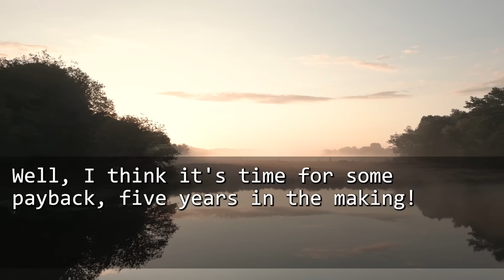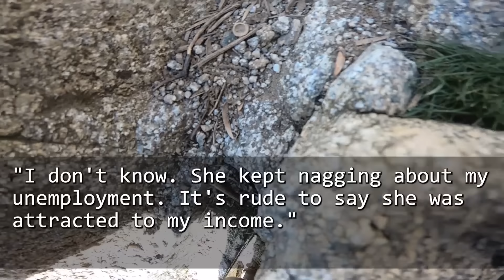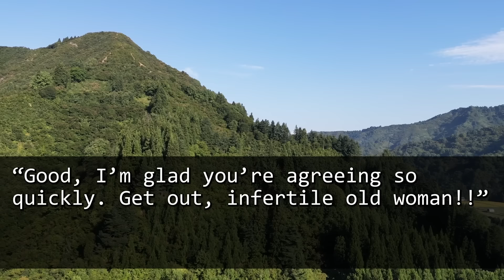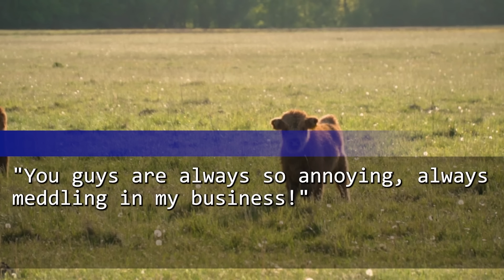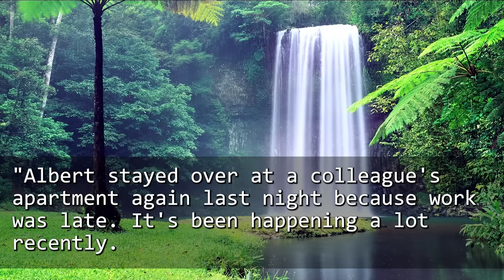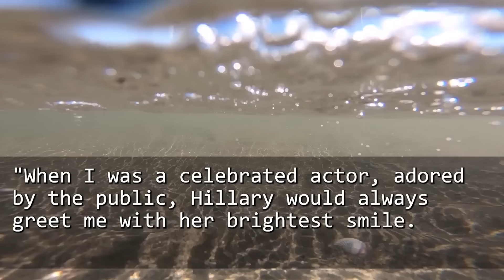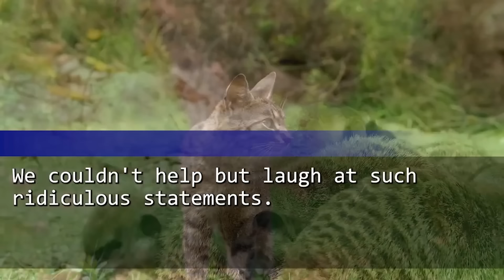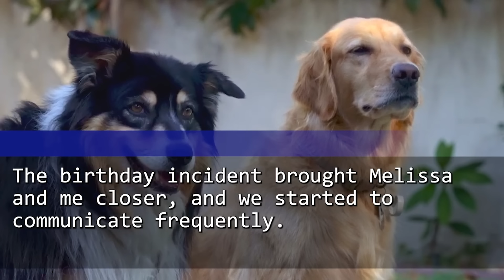My fiancé left on our wedding day. 5 years later, he told me he wanted to get back with me and I...